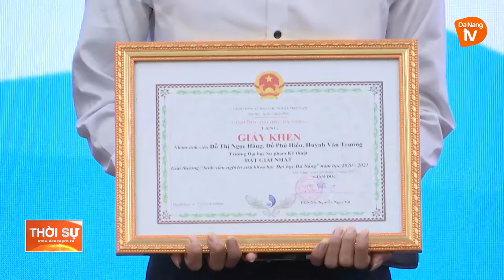FESTIVAL KHOA HỌC CÔNG NGHỆ SINH VIÊN ĐẠI HỌC ĐÀ NẴNG NĂM 2021